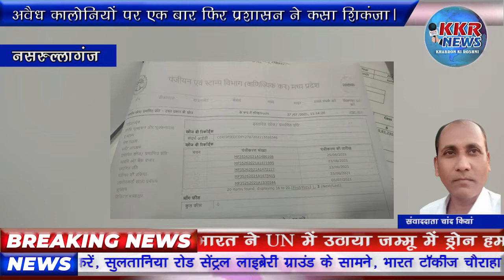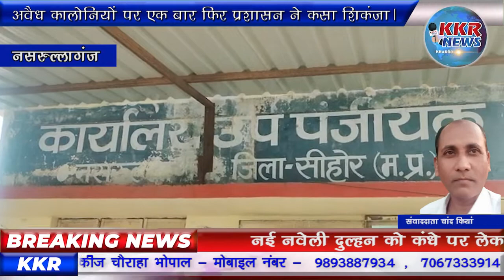अवैध कालोनियों पर एक बार फिर प्रशासन ने कसा शिकंजा।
नसरुल्लागंज।। नसरुल्लागंज में 52 अवैध कालोनियों पर चल रहा है मुकदमा।

उसके बाद भी नसरुल्लागंज में धड़ल्ले से हो रही हैं अवैध कालोनियों के प्लाटों की रजिस्ट्रीया।
उप पंजीयक को नही है अवैध कालोनियों की जानकारी
नसरूल्लागंज मे अवैध कॉलोनी का यह एक ही मामला नहीं है ऐसे 52 अवैध कॉलोनी के मुकदमे चल रहे हैं उसके बाद भी सभी अवैध कालोनियों के प्लाटों की धड़ल्ले से रजिस्ट्रीया हो रही हैं।

अवैध कालोनियों के प्लाटों की रजिस्ट्रीयों का खुलासा कुछ इस तरह से सामने आया की  सीहोर रोड महक वाटिका के सामने स्थित भूमि पर तीन मुकदमे चलने के बाद भी कॉलोनाइजर द्वारा प्लॉट खरीदने वालों को गुमराह कर उनकी रजिस्ट्री करवा दी गई और रजिस्ट्रीओ में किसी भी तरह के मुकदमे की कोई जानकारी नहीं दी गई बल्कि रजिस्ट्रियों मे साफ-साफ लिखा है कि इस भूमि पर किसी भी तरह का विवाद या न्यायिक मामला विचाराधीन नहीं है यदि कोई न्यायिक मामला विचाराधीन पाया जाता है तो इसकी संपूर्ण जवाबदारी विक्रेता की होगी यह जमीन पूर्ण रूप से विवाद मुक्त और साफ पाक है।
लेकिन फिर भी इस विवादित भूमि में से 19 रजिस्ट्री करा दी गई हैं किंतु किसी भी रजिस्ट्री में ना तो अवैध कॉलोनी के मुकदमे की जानकारी है और ना ही न्यायिक मुकदमे जानकारी दी गई है।
जेसे ही ये मामला प्रशासनिक आधिकारियों के संज्ञान में आया तो
इन लोगों पर अब प्रशासन ने फिर शिकंजा कस दिया है तहसीलदार लखन सिंह चौधरी ने ऐसे सभी अवैध कॉलोनीयो के नामांतरण के आवेदन निरस्त कर दिए हैं और साथ ही मामले का प्रतिवेदन बनाकर वरिष्ठ अधिकारियों को सौंप दिया है। अब आगे देखना यह होगा कि इन अवैध कालोनियों पर प्लॉट बेचने वालों पर क्या कार्यवाही होती है।

आपको बता दें की 2021 के नए अध्यादेश में साफ तौर पर लिखा गया है कि ऐसे अवैध कॉलोनीयो को वैद्य तभी किया जा सकता है जब तक कॉलोनाइजरो पर  मुकदमा दर्ज ना हो जाए।

मुकदमा दर्ज होने पर कालोनाइजरों पर 7 साल तक की सजा और 10 लाख तक के जुर्माने का भी प्रावधान है।

कॉलोनाइजरो से सरकार द्वारा डेवलपमेंट का पैसा भी वसूल किया जाएगा।

अगर कॉलोनाइजर कालोनी के डेवलपमेंट के लिए पैसा नहीं देगा तो उसकी संपत्ति भी कुर्क की सकेगी।

नए अध्यादेश में पुलिस और अधिकारियों को भी उनकी जिम्मेदारी तय की गई है।

अब आगे देखना यह होगा कि यह कार्यवाही आगे कहां तक चलती है या फिर प्रशासन द्वारा छोटी मोटी कार्यवाही कर इस मामले को यूं ही दबा दिया जाएगा ?
नसरुल्लागंज से चान्द मियां की रिपोर्ट